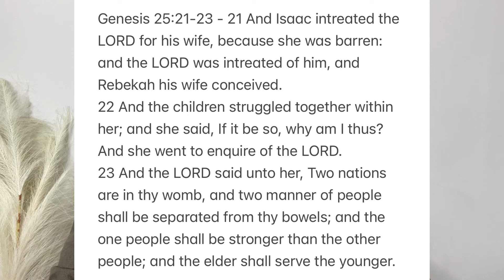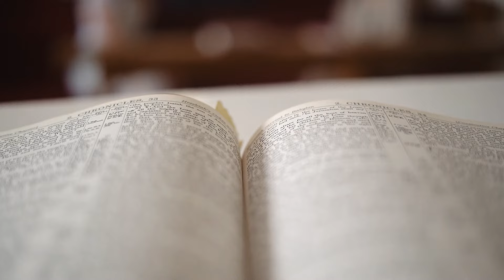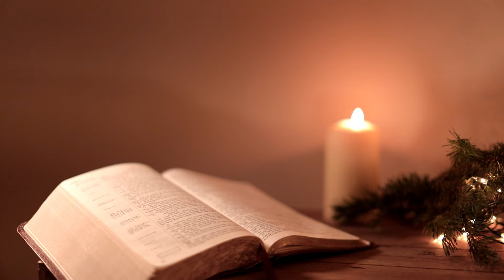Justification: A New Mind of Devotion | A Transformation from Tradition with Linwood Jackson Jr.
In this episode of Justification, we will look into the essence of devotional resurrection. We will challenge traditional notions of resurrection, reframing it not as a mere physical rebirth from dust, but as a profound awakening from the confines of denominationalism.

Join us as we navigate through the system of religious tradition and emerge with a renewed understanding of the devotional experience. This episode of Justification asserts that the true goal of devotion lies in possessing a new mind, a mind liberated from the shackles of conventional religious norms. Through introspection and reflection, this episode encourages all to embark on a journey of transformative growth, embracing a paradigm shift in their devotional outlook.

Continuing the narrative thread of the gospel as depicted in the book of Genesis, we draw parallels between the scene of Eden's Garden and the regeneration of Adam from dust. Through careful analysis and interpretation, we uncover the underlying message of hope and redemption embedded within these narratives.

But this episode of Justification is more than just an intellectual exercise—it's a call to action. You are urged to stand firm with the good tidings of the Bible, to embrace the resurrection it calls for. By undergoing a transformation of the mind, one can attain both inner peace and a deeper connection to their devotional journey.

Prepare to be inspired, challenged, and empowered as we journey on an exhilarating exploration of faith and transformation. Join us in this episode of Justification as we chart a course towards a new mind of devotion, where tradition is exchanged for a resurrection leading to devotional liberation.

00:00 Genesis Philosophy
00:38 Shifting Philosophies
01:39 Justification Illustrated
04:16 Deviating Devotions
06:04 On Assemblies
04:09 Adam's Assembly
05:13 Rising Interpretation
06:00 Dust Defined
07:10 Nations & Denominations
08:00 Figurative Language
09:00 Visionary Interpretation
10:11 Assembly vs. Individual
11:00 Ecclesiastical History
12:00 Devotional Escape
13:00 Mindset Resurrection
14:12 Gospel Deconstructed
18:19 Spirit Outpouring
20:18 Creation By Words
22:45 The Use of Mind
25:00 Bible Gospel